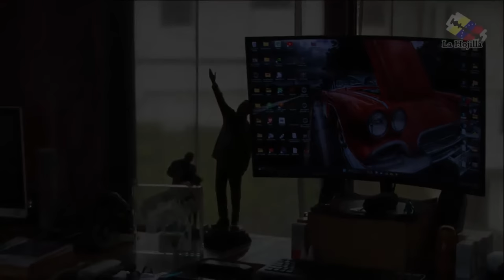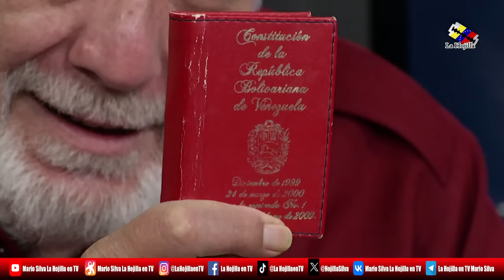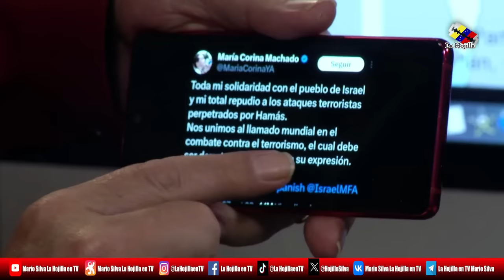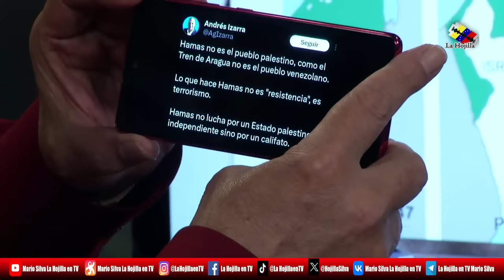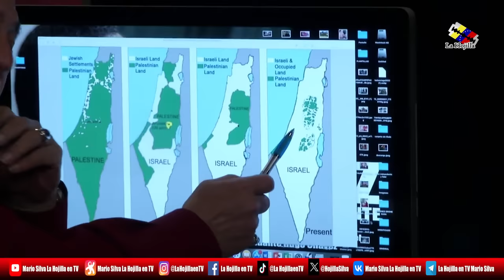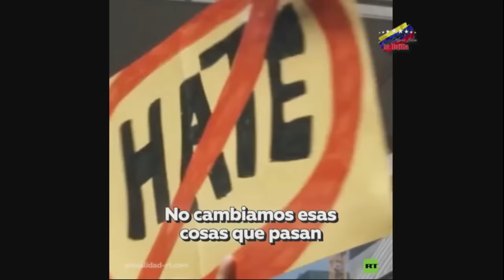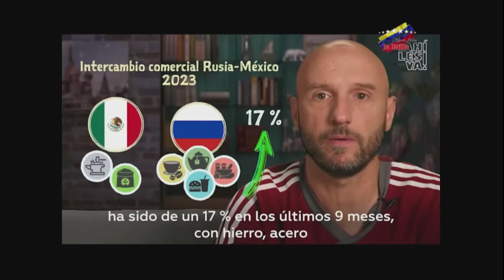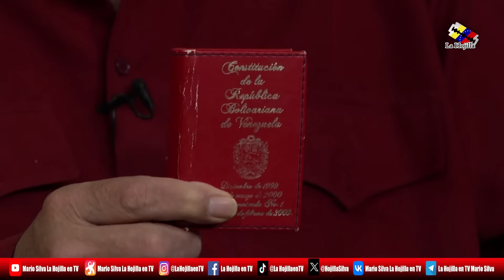La Hojilla con Mario Silva 7 de Octubre de 2023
Programa de opinión  de carácter combativo en el cual se realizan análisis de índole  político, económico y social así como de la geopolítica mundial destacando los logros y desafíos de la Revolución Bolivariana.